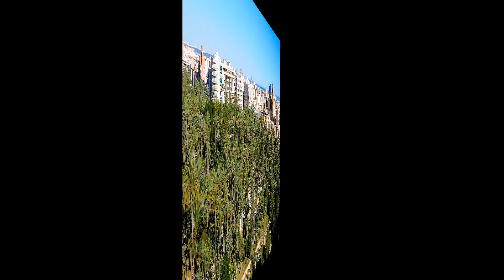Palmeral de Elche "Patrimonio de la Humanidad"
Para votar solo hay que visualizar el vídeo de los sitios "Patrimonio de la Humanidad en España" que mas te gusten.

1 VISUALIZACIÓN = 1 VOTO

Los 7 sitios "Patrimonio de la Humanidad" que obtengan mas votos, serán "LAS 7 MARAVILLAS  DE ESPAÑA"

La votación estará abierta hasta el  31 de Diciembre  de 2020